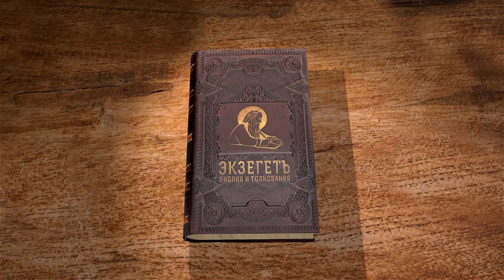Книга пророка Исайи. Глава 61. Андрей Десницкий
Как вы помните, именно это место из пророка Исаии решил прочитать Господь Иисус, когда Ему предложили читать и толковать Писание в синагоге Назарета. Наверное, оно ярче всего отражает суть Его служения — благовестие нищим, исцеление сокрушенных, освобождение узников.